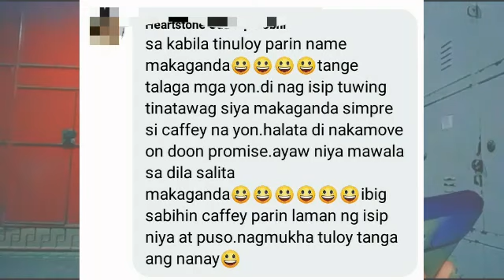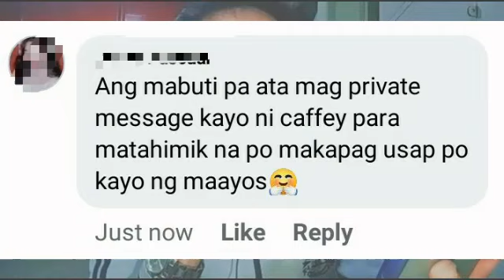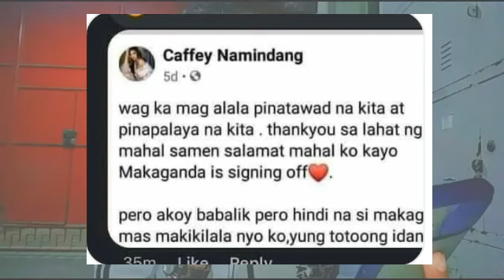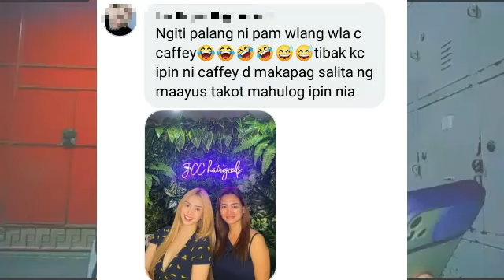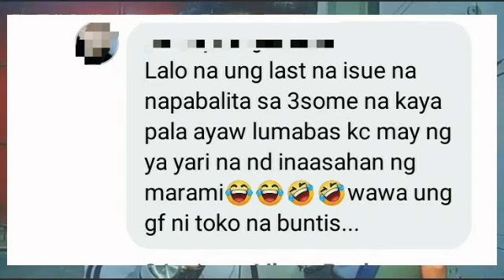MAKAGWAPO INAMIN NA NASA ISIP PUSOT PARIN NYA SI CAFFEY